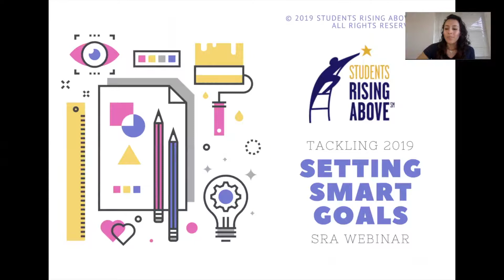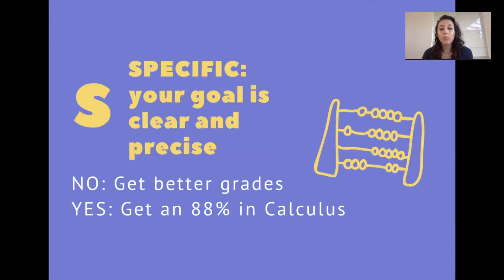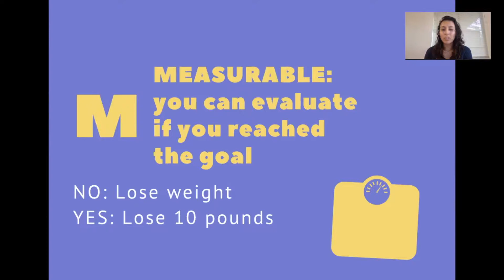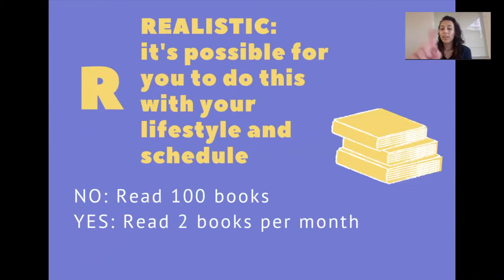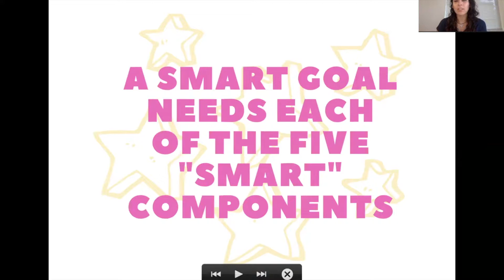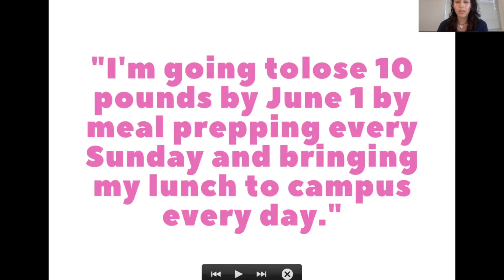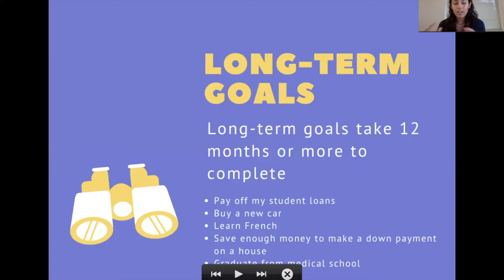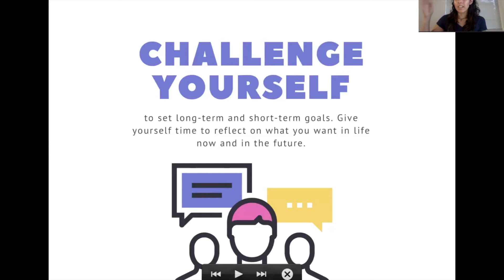[SRA Hub Webinar] Tackling 2019: Setting SMART Goals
Learn how to set long and short term SMART Goals in this brief webinar! SMART means that your goals are Specific, Measurable, Attainable, Realistic, and Timely.

Note that watching a recorded webinar does NOT count for credit for SRA or high schools. To watch a live webinar, log on to the Students Rising Above Hub at sracollege2careers.org.

The SRA Hub is a college and career advising resource available to high school and college students to support them to and through college and into the workforce.